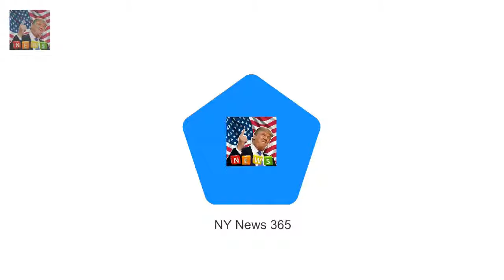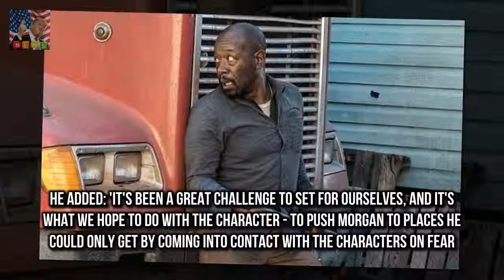Fans are waiting with bated breath for the Fear the Walking Dead: Morgan Jones is armed and ready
Fans are waiting with bated breath for the return of Fear the Walking Dead
And while viewers have another three months to wait show runners have thrown them a bone and revealed that Lennie James character Morgan Jones will be moving from the original Walking Dead to the spin-off come the end of season eight

Maria Menounos glitters in black while getting big hug from Jane Fonda  And the TV starlet was ra:
But the pair have reportedly been Prince Harry and Meghan Markle DENIED their choice of reception :